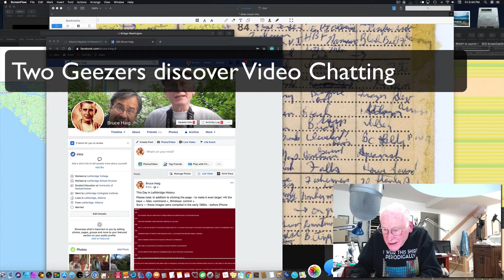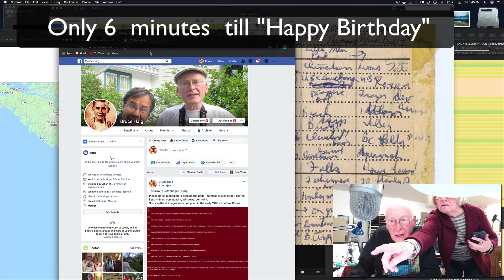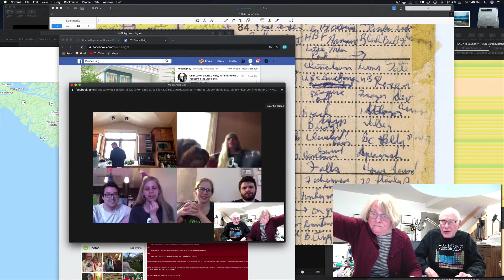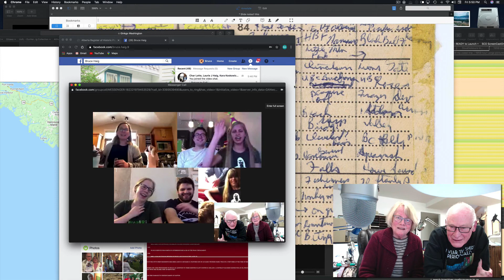Two Geezers discover Video Chatting - Laurie's Birthday 2020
As the world changes as a result to covid 19  and more teaching goes online, I see a problem arising as teachers and students adjust.